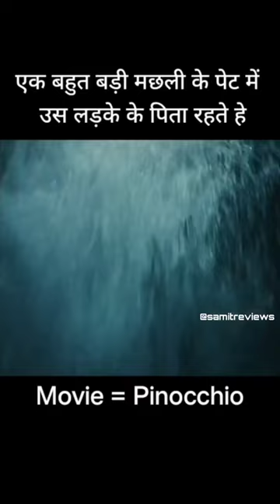Movie Explained in Hindi | Movie explained in hindi hollywood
😍😍Trending Dance 🙈💃🏻| Pragan Birthday Celebration

Hithalaka Karibyada Maava Lyrical | Prabhudeva | Nishvika Naidu | V.Harikrishna | Yogaraj Bhat | KD